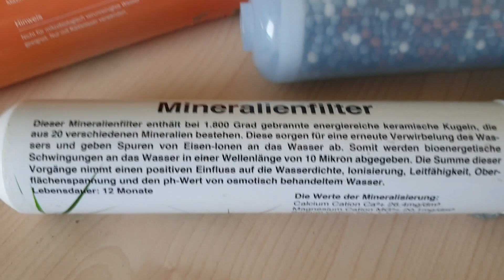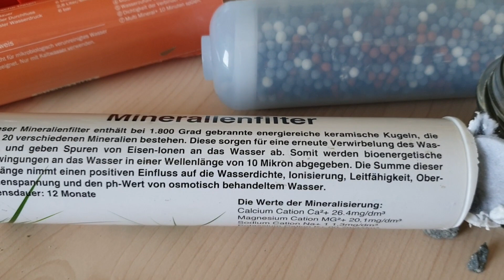Mineralienfilter nein Danke!